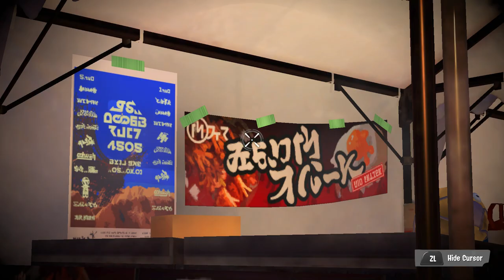Grand Festival: Walk Around ~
Just having a look around ~